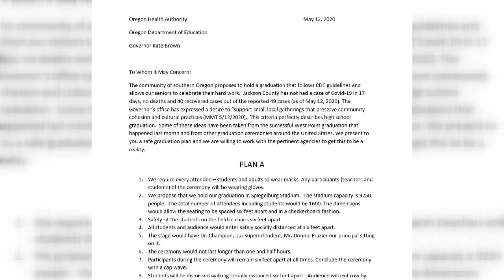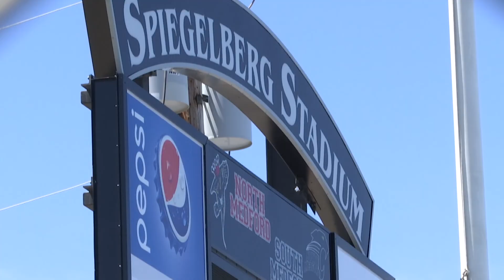Medford mom starts petition for high school graduation